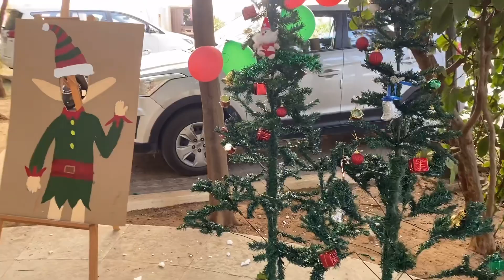Bollywood_Theme_Party